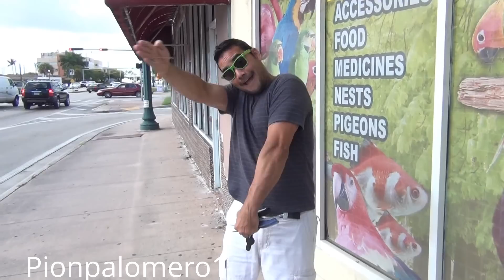Mayito es el mostro con el jamo.